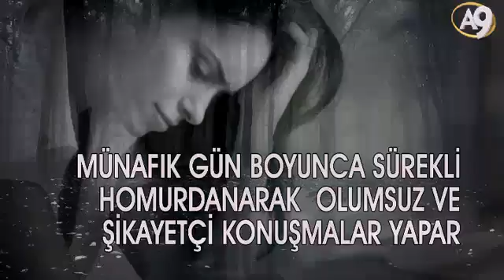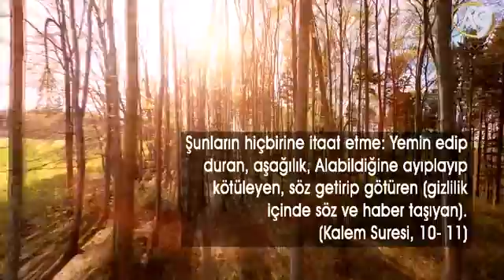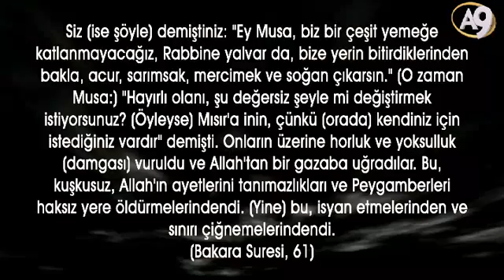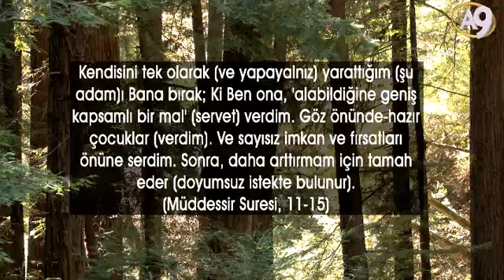Münafık Gün Boyunca Sürekli Homurdanarak Olumsuz ve Şikayetçi Konuşmalar Yapar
Müslüman tüm ahlakı, tavırları ve konuşmalarıyla 'insanların içini açan, nezih, kaliteli ve pozitif' bir insandır. Münafık ise bunun tam aksine, her hali ve her tavrıyla çevresine 'negatif enerji yayan' bir varlıktır. Gün içinde yaptığı hemen her konuşmasında münafığın bu negatif ruh halini görmek mümkündür.

Zira insanın ruh halinin en net yansımaları konuşmalarında ve üslubunda ortaya çıkar. Güzel bir ruhtan güzel sözler akar. Karanlık ve hastalıklı bir ruhtan ise hastalıklı bir üslup çıkar. Münafığın konuşmaları da işte onun ruh halindeki anormalliğin alarmını verir. Çünkü münafık mutsuz ve huzursuzdur. İkiyüzlü, sahte, hain bir kişiliğe sahip olmanın ezikliğini ve acısını hayat boyu içinde taşır. Bu durum konuşmalarında buram buram kendini hissettirir. Hiç bir zaman Allah'ın yarattığı güzellikleri görüp onlardan zevk alamaz. Gördüğü her şey ona sıkıntı verir. Hiçbir şey onu mutlu etmeye yetmez. Sürekli şikayetçi bir üslup kullanır, homurdanır, hoşnutsuzluğunu dile getirir.

Münafığın tüm bu şikayetlerinin ortak noktası ise, bunların her birinde söylediği sözlerle 'Müslümanları suçlaması, onları zor durumda bırakmaya çalışması'dır. Amacı, onların sözde 'kötü niyetli, adaletsiz, vicdansız, düşüncesiz, iyiyi kötüyü, doğruyu yanlışı ya da eksiği fark edemeyen kimseler; kendisinin ise 'vicdanlı, adil, doğruyu yanlışı, her türlü aksaklığı, eksikliği fark edebilen, dikkati açık ve akıllı biri olduğu' imajını verebilmektir. Bu sinsi amacı doğrultusunda, bin bir türlü yalan dolan, iftira ile Müslümanlara yönelik suçlayıcı ve şikayetçi konuşmalar yapar.

Örneğin bir kıyafet görse onda mutlaka bir eksiklik bulur. Kendisi için özel gidilip alınmış bir pantolonu "Kumaşı istediğim gibi değil, daha kaliteli olsun" deyip geri yollatır. "Bu gömleğin rengi bir ton daha koyu olmalı" deyip başka gömlekler arattırır. Kendisine hediye edilen bir elbiseyi, "Bu benim zevkime tam uygun değil" diyerek geri çevirir. Bir sofraya otursa, sofrada onun için hazırlanan nimetleri görmek yerine mutlaka olmayanlara dem vurur. Masada pek çok yemek çeşidi olsa, orda olmayan bir şey bulup, "Bu niye yok?" der. Mükemmel dekore edilmiş bir odaya girip, oradaki yüzlerce güzelliği övmek yerine, kimsenin dikkatini çekmeyecek bir eksikliği bulup onu dile getirir. Dilinde, sözünde hep eksiklik, olumsuzluk vardır. Her insanın, her mekanın, her eşyanın eksik ve kusurlu yönlerini görüp onunla ilgili söylenmek münafığın adeta hayat şeklidir. Tek derdi, kendi keyfi ve çıkarlarıdır. Kuran'da münafığın bu sürekli olumsuz konuşan, şikayet eden, elindeki hiçbir şeyi beğenmeyip kınayan üslubu şöyle haber verilmiştir:

Şunların hiçbirine itaat etme: Yemin edip duran, aşağılık, Alabildiğine ayıplayıp kötüleyen, söz getirip götüren (gizlilik içinde söz ve haber taşıyan). (Kalem Suresi, 10- 11)

Bir başka ayette ise Allah münafığın bu hiçbir şeyle mutlu olmayan, şükretmeyen, nimetleri takdir edemeyen, elindekinin kıymetini bilmeyen ve şikayetçi tavrına şöyle dikkat çekmiştir:

Siz (ise şöyle) demiştiniz: "Ey Musa, biz bir çeşit yemeğe katlanmayacağız, Rabbine yalvar da, bize yerin bitirdiklerinden bakla, acur, sarımsak, mercimek ve soğan çıkarsın." (O zaman Musa:) "Hayırlı olanı, şu değersiz şeyle mi değiştirmek istiyorsunuz? (Öyleyse) Mısır'a inin, çünkü (orada) kendiniz için istediğiniz vardır" demişti. Onların üzerine horluk ve yoksulluk  (damgası) vuruldu ve Allah'tan bir gazaba uğradılar. Bu, kuşkusuz, Allah'ın ayetlerini tanımazlıkları ve Peygamberleri haksız yere öldürmelerindendi. (Yine) bu, isyan etmelerinden ve sınırı çiğnemelerindendi. (Bakara Suresi, 61)

Hz. Musa (as) döneminde de, onunla birlikte olan bazı insanlar Allah'ın verdiği güzel nimetlere şükretmek ve onda bir hayır görmek yerine, acur, sarımsak, mercimek, soğan isteyip bu tip yiyeceklerin yokluğundan şikayet etmişlerdir. Oysa ki bu insanlar bundan önce, Firavun'un zulmü altında eziyet görerek çok sıkıntılı bir hayat yaşıyorlardı. Ve Hz. Musa (as) da onları bu zulümden kurtarmıştı. Onlar ise bu duruma şükretmek yerine, eski zulüm gördükleri ortama hala özlem duyuyor ve hallerinden şikayet ediyorlardı. Ellerinde olana şükredip, bunda hayır görmek yerine, tamah eden, memnun olmayan, nankör bir ahlak gösteriyorlardı.

Allah Müddessir Suresi'nde, bu şekilde sahip olduklarıyla mutlu olmayıp, sürekli şikayet eden kimselerin durumunu şöyle anlatmıştır:

Kendisini tek olarak (ve yapayalnız) yarattığım (şu adam)ı Bana bırak; Ki Ben ona, 'alabildiğine geniş kapsamlı bir mal'(servet) verdim. Göz önünde-hazır çocuklar (verdim). Ve sayısız imkan ve fırsatları önüne serdim. Sonra, daha arttırmam için tamah eder (doyumsuz istekte bulunur). (Müddessir Suresi, 11-15)

Ancak kuşkusuz ki münafık bu ahlak bozukluğunu amaçsız yere uygulamaz. Münafığın ağzından sürekli pis ve kirli konuşmalar akmasının bir diğer nedeni de,'Müslümanlara olan öfkesi'dir. Bu öfke münafığın ruhunda hayat boyu dinmez. Nefreti, konuşmalarına bir olumsuzluk hezeyanı olarak yansır. İstese de Müslümanların içinde bulunduğu ortamları, on